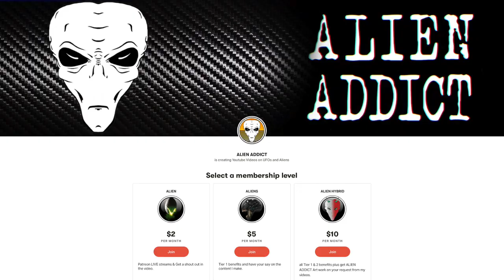I Want Your UFOs